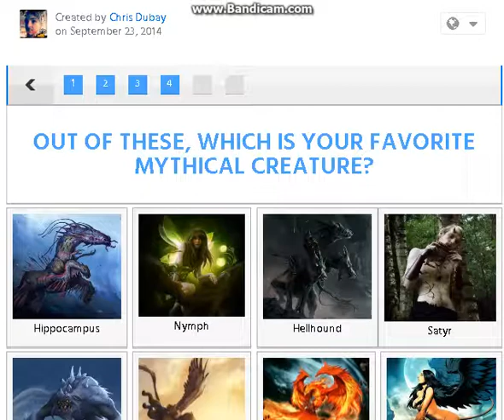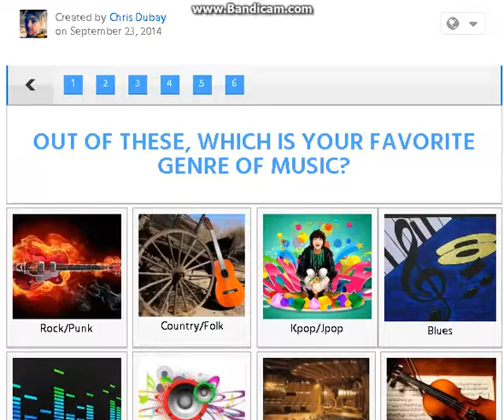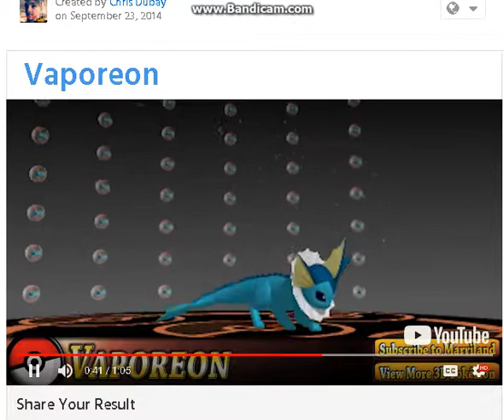Which eeveelution am I?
I don't own pokemon or the video at the end!